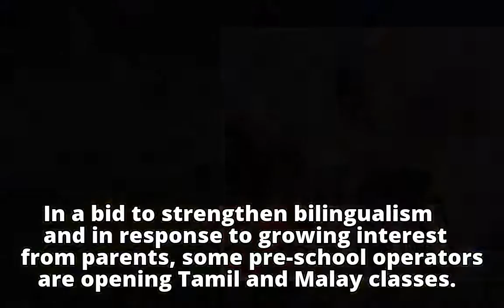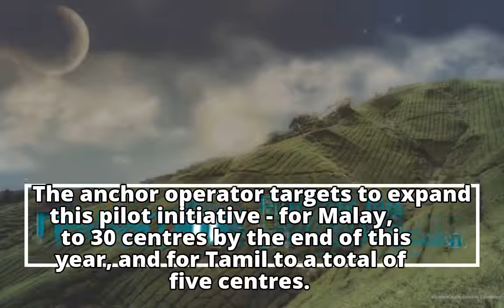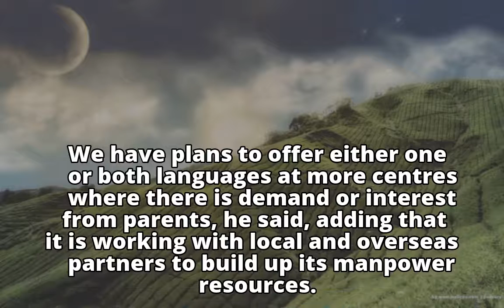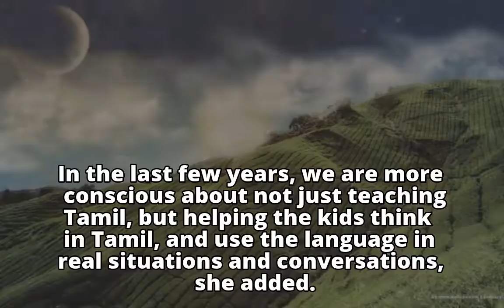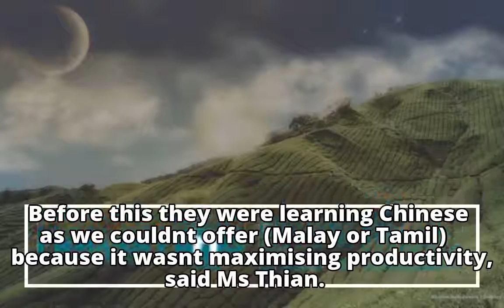More pre-schools teaching Malay and Tamil